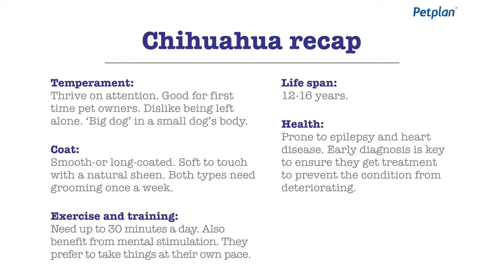Chihuahua Dogs and Puppies: Lifespan, Temperament & Facts | Petplan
Discover Chihuahua dog breed history, facts, personality traits and more. Explore more dog breed information guide from Petplan YouTube channel

Get your pets insured today and for more information regarding cat, dog and rabbit insurance policies visit the Petplan
                                                                                                                                                                                                                                                              Stay up to date with Petplan UK